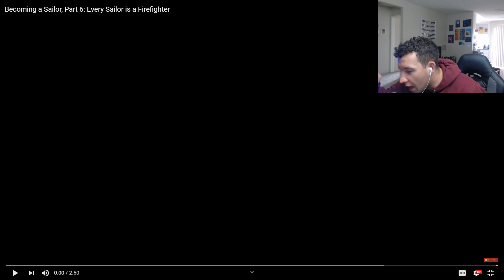Navy Boot Documentary EP 6 - FIRE ON THE SHIP - Sailor Reacts